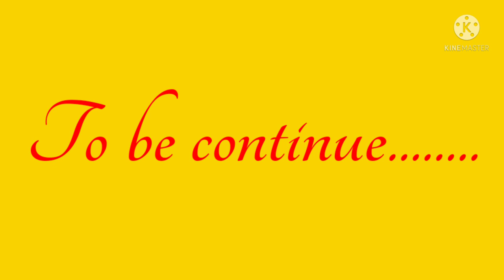HEROES TONIGHT MUSIC BACKGROUND WHILE DRIVING@djphoy ,NO COPY RIGHT BACK GROUND MUSIC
FREE MUSIC TO USE AS BACK GROUND
NO EDIT VIDEO USING POCO X3 MOBILE
HEROES TONIGHT,NCPR MUSIC,NO COPY RIGHT BACK GROUND MUSIC